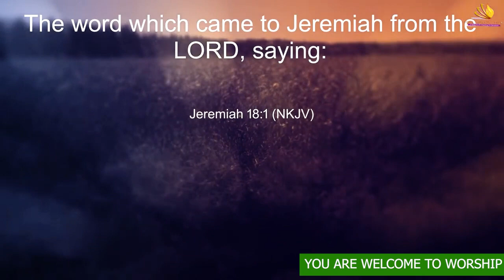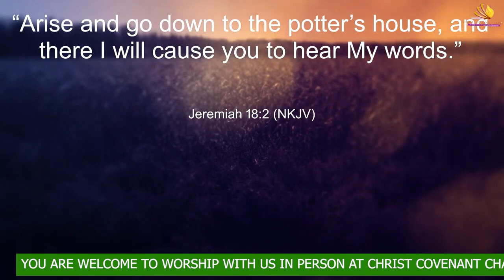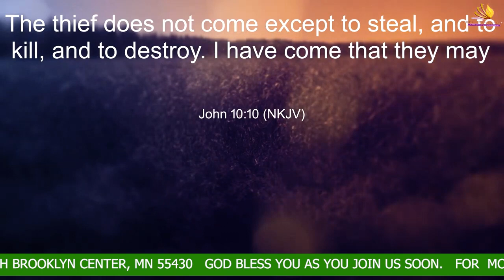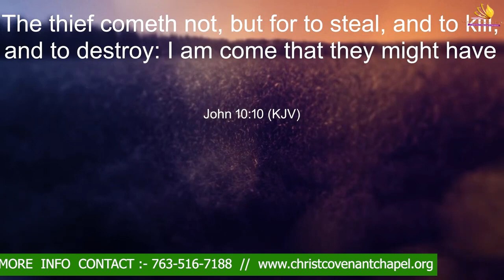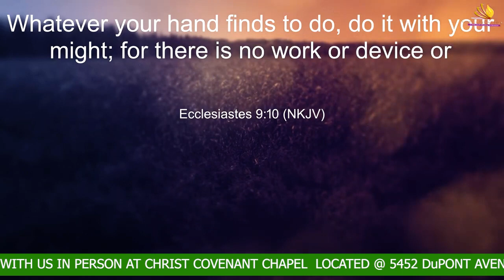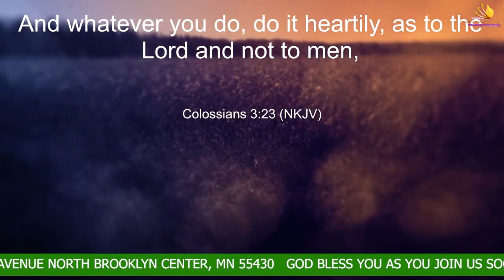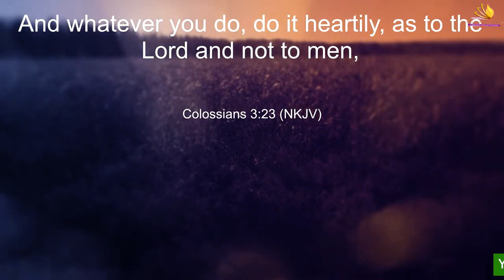EXCELLLENCE IS THE STANDARD | SUNDAY SERVICE | CHRIST COVENANT CHAPEL | REV. KINGSLEY AYESU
Christ Covenant Chapel (CCC) is a Bible believing church headquartered in Brooklyn Center, Minnesota. We are a great church developing people to positively impact our generation. We believe that Jesus is Lord and this belief pulls us together as a family which sends us to impact our world filled with hope and purpose.